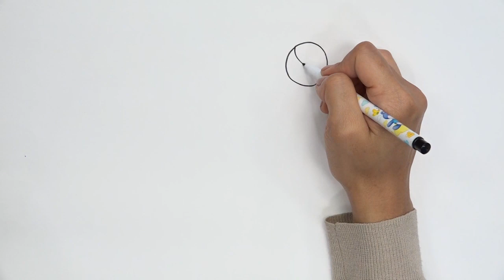스토리텔링 미술교육 - 그림그리기 고급 1 - 10